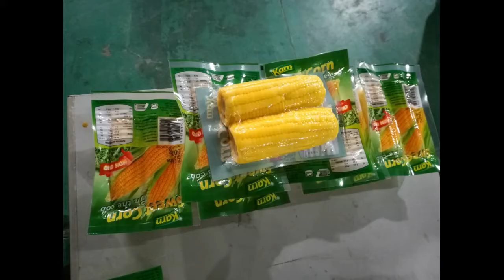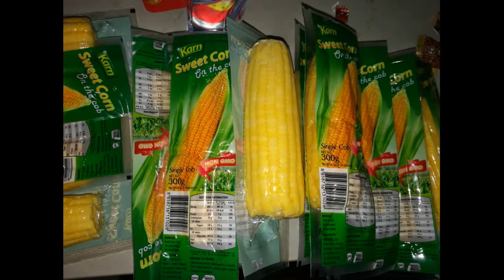Corn Vacuum Packaging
Jornen provided a Vacuum Packaging Machine for a customer from Thailand